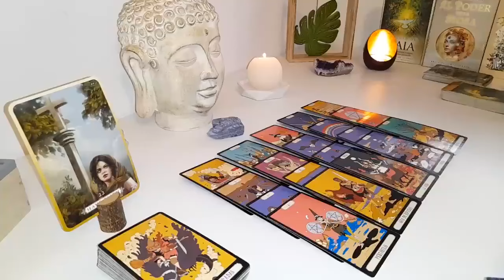LIBRA HE SHOWED YOUR PHOTO TO SOMEONE‼️😍 LOOK WHAT WAS SAID 🔮 SEPTEMBER 2024 TAROT LOVE READING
Libra Love
Libra 2024
Libra today
Libra SEPTEMBER